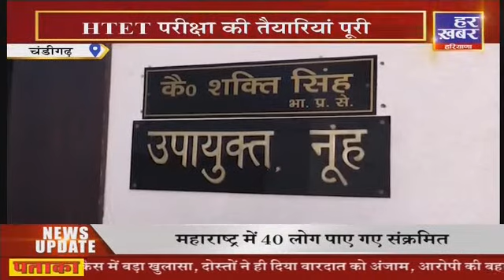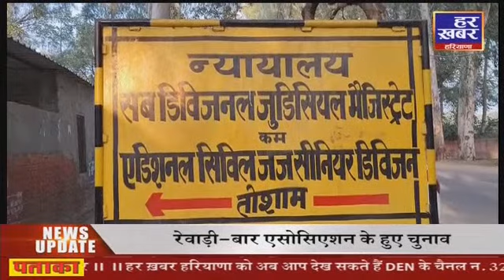ख़ास ख़बर || 11 AM || 18 Dec 2021